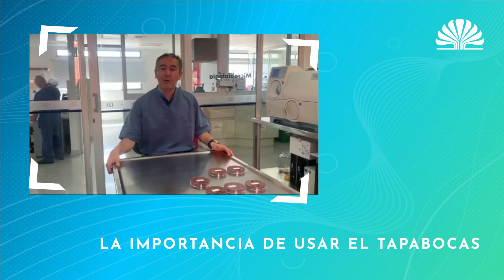La importancia de usar tapabocas